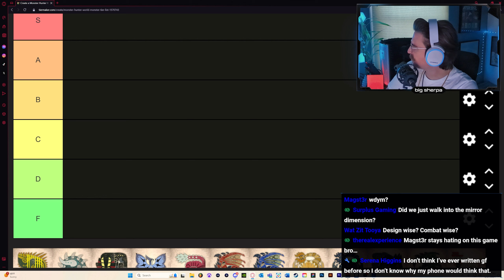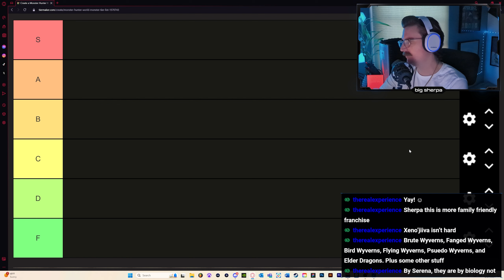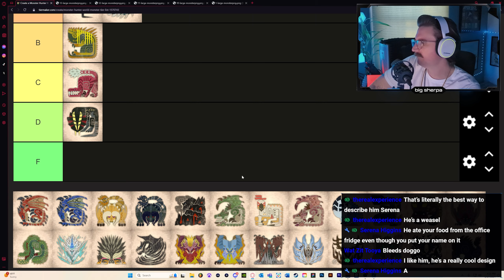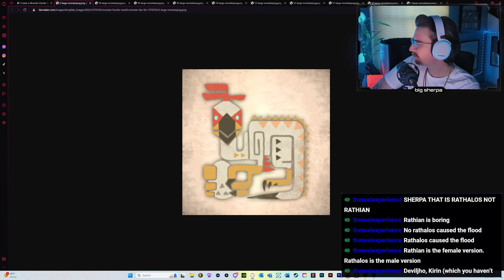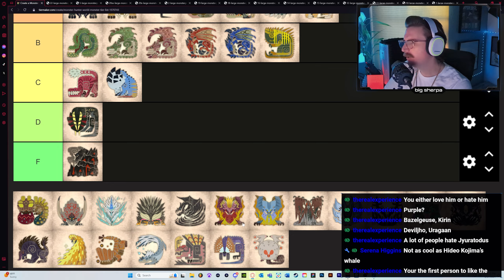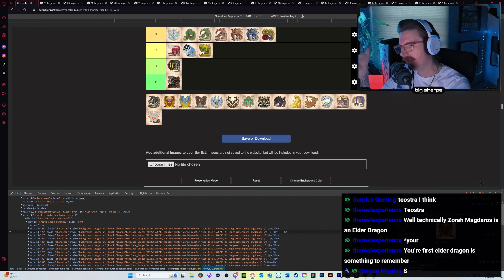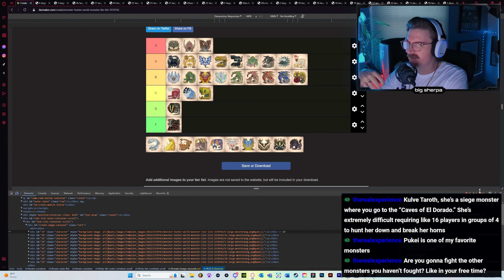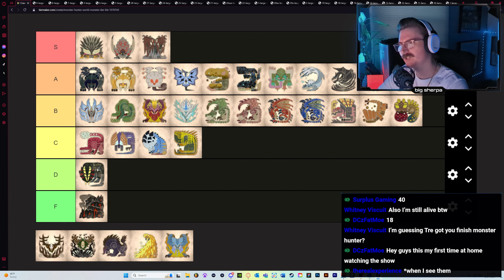Monster Hunter: World | All Monsters Ranked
Boss Tier List